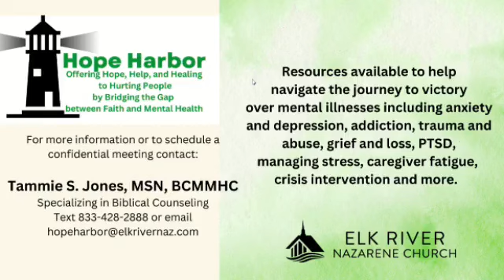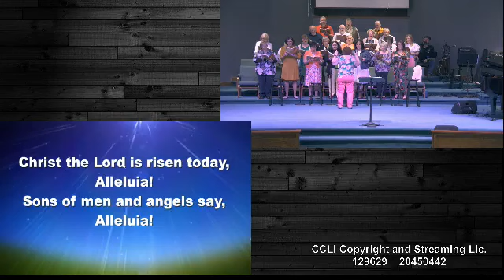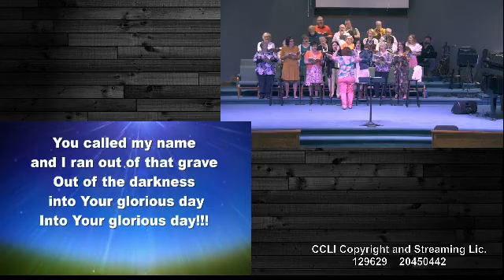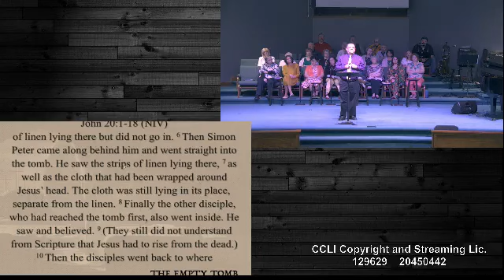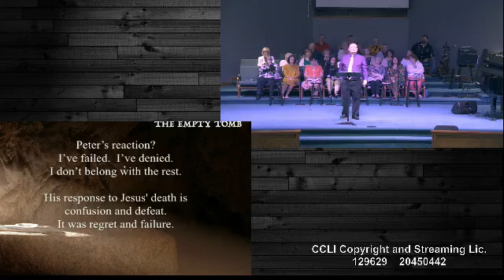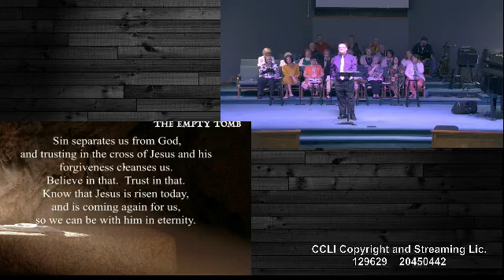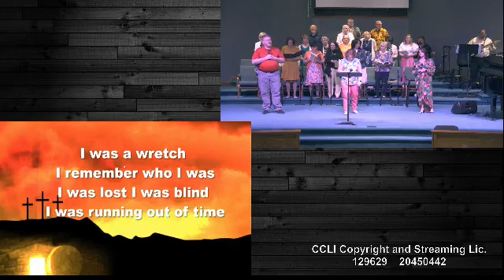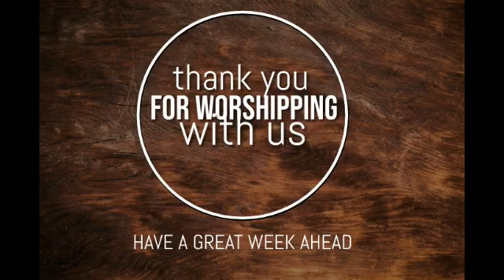April 9, 2023--Easter Sunday "3 Witnesses of the Empty Tomb" with Pastor Randy Ledsome.